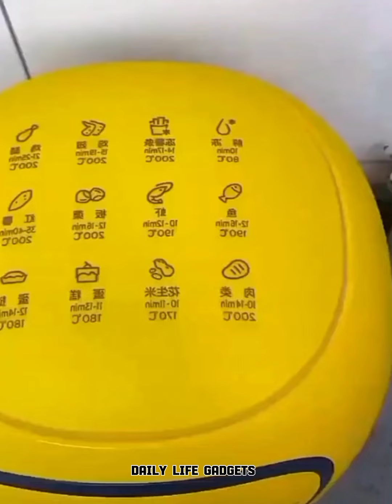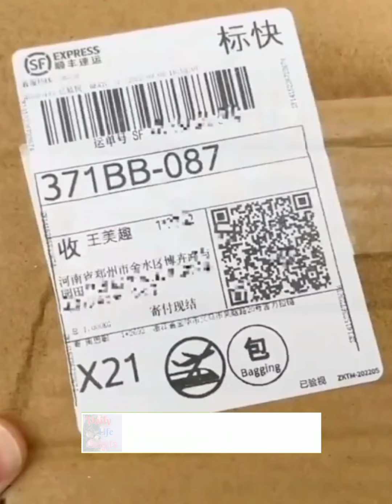🥰 Smart Appliances & Kitchen Gadgets For Every Home #74 🏠Appliances, Makeup, Smart Inventions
🥰Best Appliances & Kitchen Gadgets For Every Home #74 🏠 Appliances, Makeup, Smart Inventions

Welcome To The Daily Life Gadgets World.
We created this channel to give an overall Gadgets idea about smart appliances,
gadgets,latest inventions & versatile utensils that are been added each day to the merchandise.

I Hope you all will love this channel and the content.

For getting New Upcoming Video...

My channel
Daily Life Gadgets

Note:➖➖➖➖➖➖➖